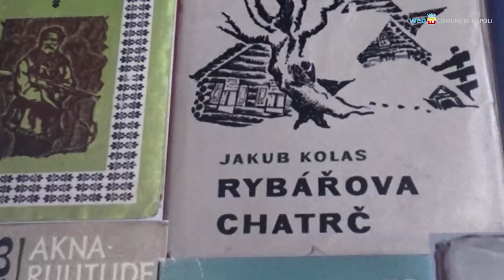Jacub Kolas, poeta della vita contadina, in una mostra al Maschio Angioino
Dal 4 ottobre nelle sale Vesevi del Maschio Angioino la mostra «Jacub Kolas e gli scrittori russi» è dedicata a uno dei maggiori autori della Bielorussia, poeta civile e cantore della vita contadina.